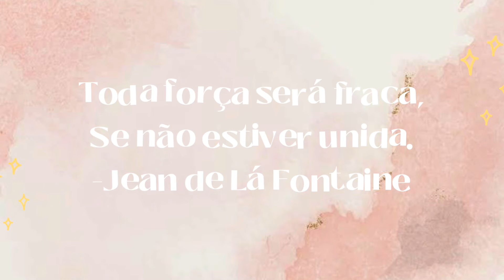Hidratante Sensi Jequiti - É Bom?! Vale a Pena?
🎥 Venha conferir mais um vídeo novo aqui no canal!

Para mais vídeos assim:

📝Deixe seu comentário, Dicas e Sugestão

➡️ 📍Criei Minha Coleção de Produtos na SHOPEE (itens que testei e aprovei aqui na minha casa e no salão) vendedores que comprei e entregaram conforme anunciado!!!

➡️ 📍 Uso e Recomendo que Você Também 🙂 Use:
Ganhe CASHBACK e cupons exclusivos em todas suas compras. Acesse o link e comece com R$ 5 de saldo